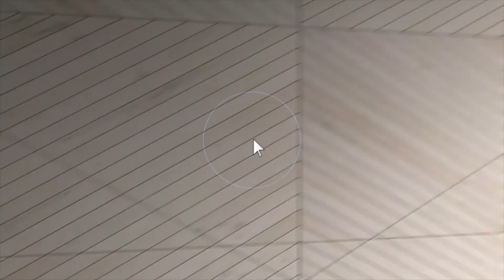610 Van Buren Avenue, Des Plaines, IL 60018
This video is about 610 Van Buren Avenue, Des Plaines, IL 60018